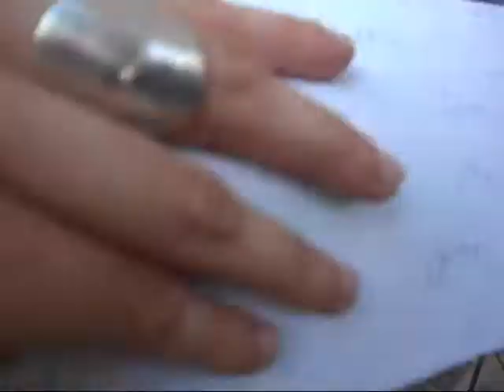CMTV directo en Aldea del Rey 09-05-2013